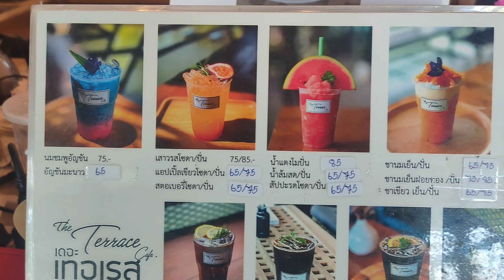เที่ยวสุพรรณบุรี แฟนพาเที่ยวบุกกินของอร่อยต่างแดนถ่ายรูปกันจุกๆ